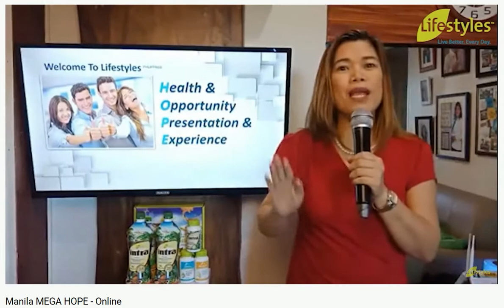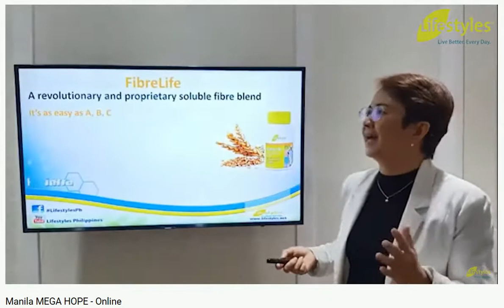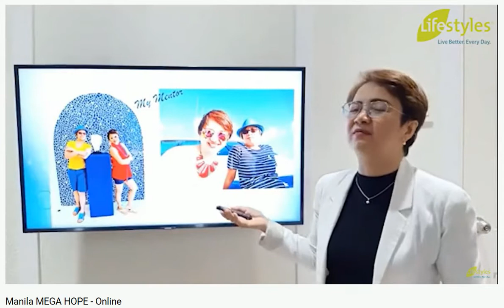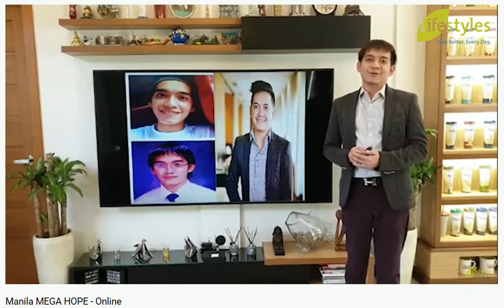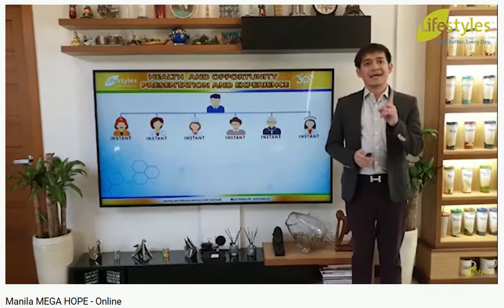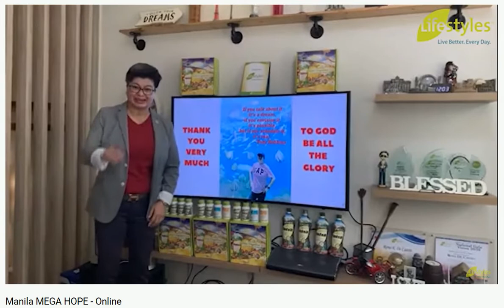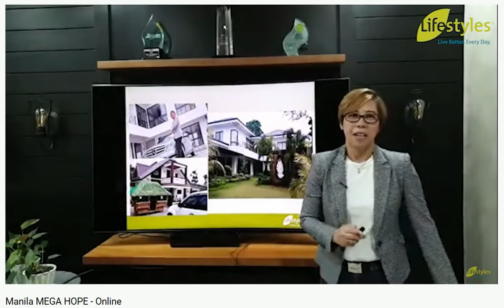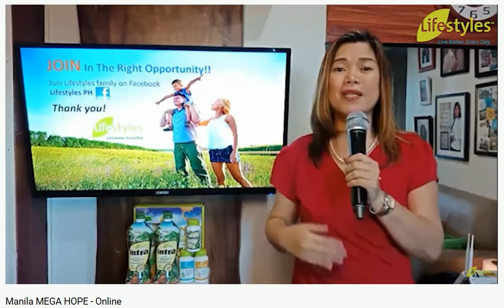Lifestyles Manila HOPE 21 MARCH 2020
Lifestyles Philippines Presents a Health and Opportunity Presentation Experience (H.O.P.E.) by the inspiring Global Marketing Directors.  Watch the different testimonies from those who have benefited from the products and succeeded in the business and be inspired by their stories.

Annel Villanueva